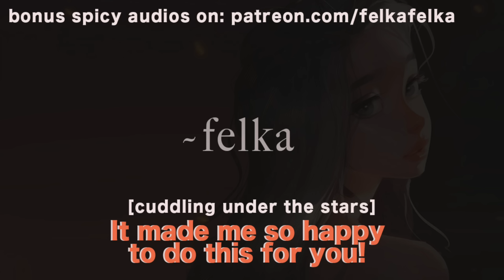GOTH GF Surprises You 😳 [Pumpkin Carving] ♡ [F4A]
0:00 Cards
0:10 Surprising you
8:00 Taking pumpkin guts out
8:50 Cute wrestling you
10:10 “I’ve never been more sure of someone in my life”
11:20 “You’re blushing… so cute”
11:40 xD FELKA
12:40 Inviting you to Halloween party
14:15 Matching couple costumes
14:28 Laying down watching the stars
15:50 Messing up your hair
16:30 Couple fall activities (she’s so cute)
18:30 Do your parents like me?
19:30 You’re so cute…

Thanks for loving the new hoodies!

Artist credit: Sam Does Art (video and profile pic art)
Instagram and Youtube: samdoesart
Thumbnail: this is not my art